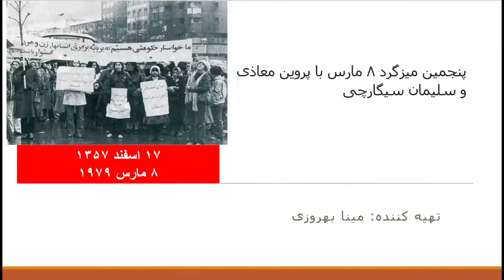ایسکرا: پنجمین میزگرد ۸ مارس، روز جهانی زن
🔺پنجمین میزگرد ۸ مارس، روز جهانی زن
مهمان برنامه: پروین معاذی و سلیمان سیگارچی
تهیه کننده و مجری: مینا بهروزی

 ۳۰ بهمن ۱۴۰۰ - ۱۹ فوریه ۲۰۲۲
آیدی پیامگیر تلگرام